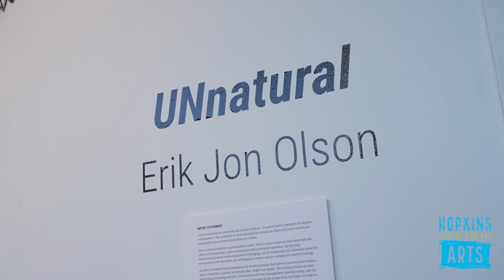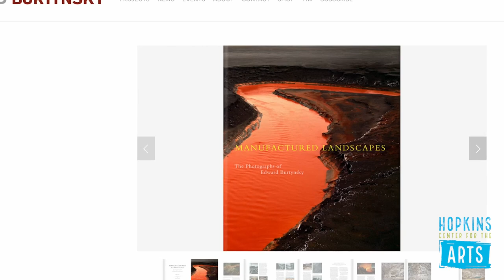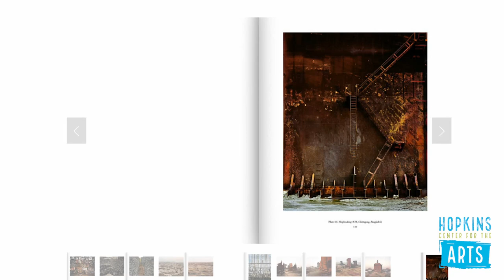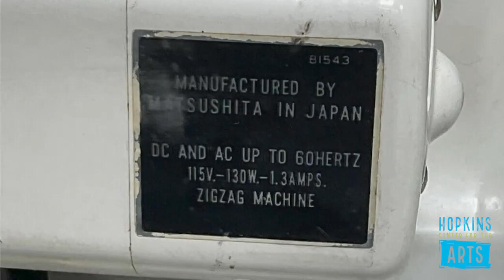Erik Jon Olson Artist Talk at Hopkins Center of the Arts, March 12, 2024 1080p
Artist Erik Jon Olson discusses his medium, processes, inspirations, and influences in support of his 2024 exhibition 'UNnatural' at Hopkins Center for the Arts.